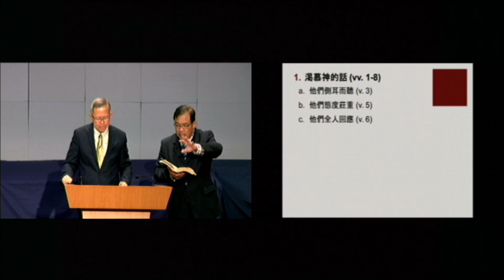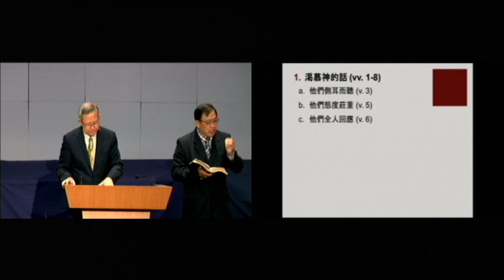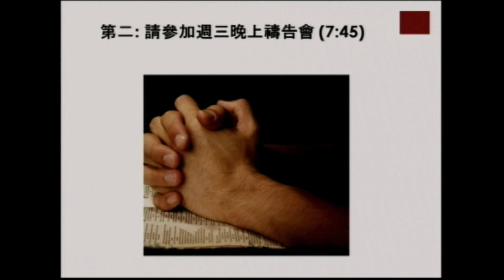水門大復興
尼希米記8:1-12 | September 2, 2018 | 陳世協

討論問題:
1) 為什麼現代基督徒對神的道沒有渴慕的心？如何培育一個渴慕的心？

2) 我們喜歡聽牧師精彩的講道，可是不善於自己學習神的道，為什麼？如何藉著自己查考神的道來直接領受聖經的亮光？